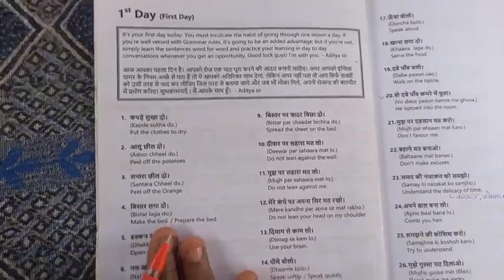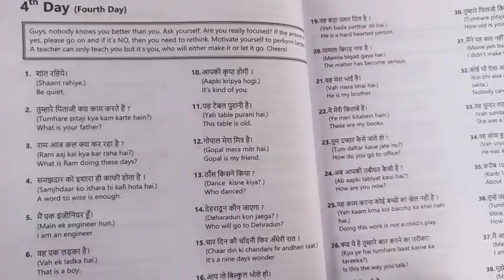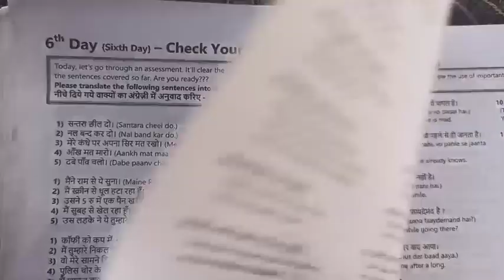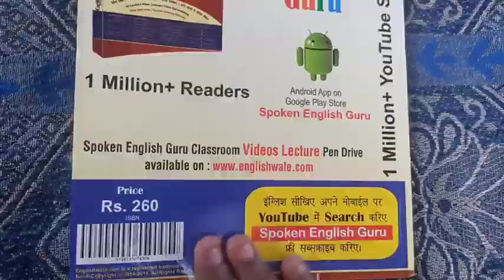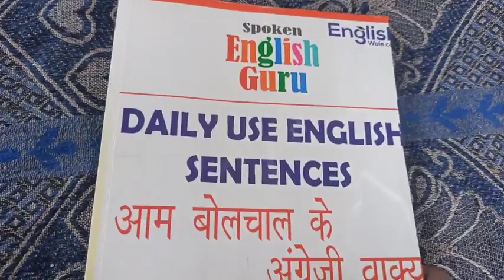Spoken English Guru , Daily use English sentences book, best book for English speaking English book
Spoken English Guru , Daily use English sentences, best book for English speaking English padana kai